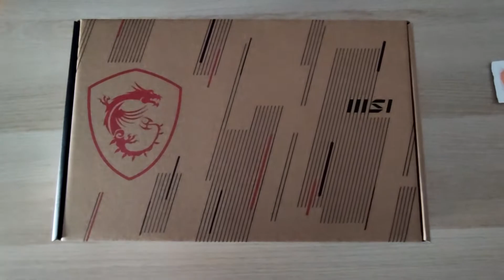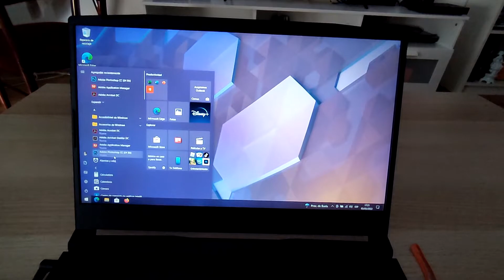Unboxing de mi nuevo portátil MSI Katana GF66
MSI Katana  11UC-045XES Intel Core i7-11800H/16 GB/1TB SSD/RTX3050